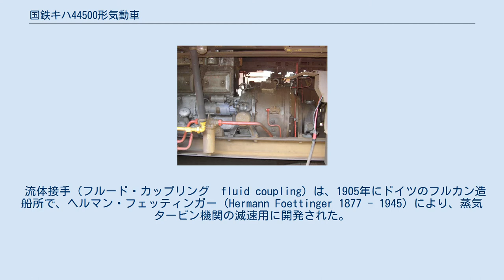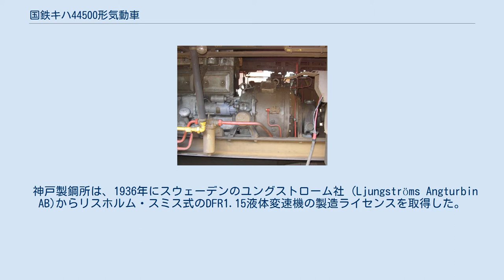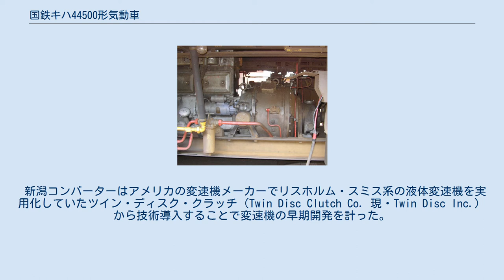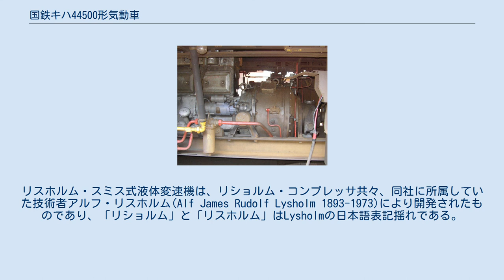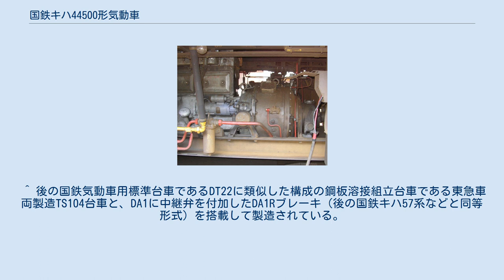国鉄キハ44500形気動車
試作車_(鉄道)
国鉄キハ44500形気動車（こくてつキハ44500がたきどうしゃ）は、日本国有鉄道が液体式変速機の実用化を目的として、1953年に試作した気動車である。
 本稿では、44500形の開発経緯と不可分である「日本の気動車用液体式変速機の起源」についても記述する。
 太平洋戦争以前の日本において、気動車の動力伝達手段は機械式がほとんどを占め、2両以上の車両を先頭車から一括して遠隔制御する「総括制御」は不可能であった。
 これを克服する目的で、1930年以降電気式気動車の研究が進められたが、「エンジン→発電機→モーター→車軸」と多段階を踏む方式であるため、一般に重量過大かつ高コストになりがちな問題があった。
このため、1930年代の日本では試行的な少数例を見るのみに終わっている。
 流体接手（フルード・カップリング　fluid coupling）は、1905年にドイツのフルカン造船所で、ヘルマン・フェッティンガー（Hermann Foettinger 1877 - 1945）により、蒸気タービン機関の減速用に開発された。
 密閉されたケース内で羽根車2組を向き合わせて液体（フルード）を満たす。
入力側の羽根車（ポンプインペラー）を回転させると、出力側羽根車（タービンランナー）も液体の流動によって回転する。
いったん液体を介して動力を伝えるため、動力源の回転ムラや急激な起動などがあっても、安定した出力が得られる。
この場合、トルクは増大しない。
 ほどなく流体接手を発展させて考案されたのがトルクコンバーター torque converter である。
流体接手の内部に「ステーター」と呼ばれる補助羽根車を加えた構造で、入力によって生ずるフルードの流動がステーターによってより強められ、結果としてトルク増大効果を生じさせる（高速域ではフルード・カップリングと同様の動作となる）。
 これらを総称して「流体クラッチ」と呼ぶこともある。
 流体クラッチは鉄道車両にも使用可能な技術であり、1920年代以降にドイツで研究が始められた。
流体クラッチ単体の場合、そのまま変速機の代用とするには出力損失が大きく、かなりの部分がフルードの熱に変換されて損失となる。
このため、入力した駆動力全てを出力として取り出せず、トータルの伝達効率は80%台に過ぎない。
 1930年代以降、ドイツを初めとするヨーロッパ各国に流体クラッチ使用のディーゼル機関車や気動車が出現するが、それらは大出力エンジンを搭載して出力損失に目をつぶるか、さもなくば直結クラッチの併用や変速機との組み合わせで流体クラッチによる損失を減らす努力をしていた。
これらの中には総括制御可能なものも含まれていた。
 本稿において取り上げるリスホルム・スミス式液体変速機（Lysholm-Smith torque converter transmission）の特徴は、直結クラッチの併用である。
 トルクコンバーターを利用する領域を発進時から中速域までに限定し、高速域ではトルクコンバーターを介さず、併設した通常の摩擦クラッチを介して動力を直結伝達するようにした。
この結果、エンジンの高速回転域での性能をストレートに活かすことができた。
 もっともその初期はまだ技術が未熟であったため、変速機は変速段と直結段の2段2速に限られ、その切り替えも、運転士の技量によってタイミングを計るものであった。
変速段によって発進、加速し、一定の速度域への到達をめどに、手動で直結段に切り替える。
直結状態のままで速度が落ちるとエンストを起こすので、運転士は状況を見計らって変速段に落とさねばならなかった。
 神戸製鋼所は、1936年にスウェーデンのユングストローム社 (Ljungströms Angturbin AB)からリスホルム・スミス式のDFR1.15液体変速機の製造ライセンスを取得した。
電磁遠隔操作が可能な変速機であり、日本の鉄道における内燃車両の分野でも、機械式、電気式に次ぐ第3の伝達方式として取り上げられることになる。
 神戸製鋼所は「神鋼式流体自動変速機DF1型」（DF15とも）と称するリスホルム・スミス式変速機を、合計4台製作した。
うち2台は日本陸軍に戦車用として引き渡され、残り2台が鉄道省に提供されることになった。
 鉄道省大阪鉄道局では、当時の標準型機械式ガソリンカーであるキハ41000形2両にこの変速機と重連総括制御用の回路を搭載して試験車とした...